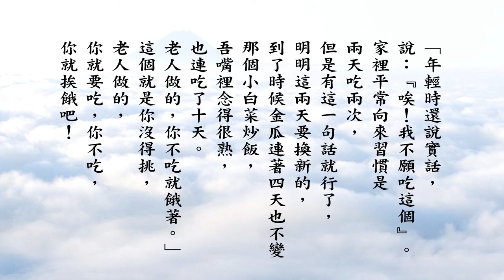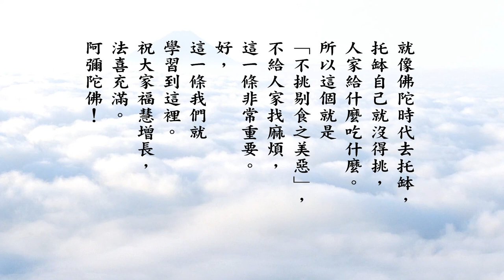悟道法師 常禮舉要講記分享學習 16